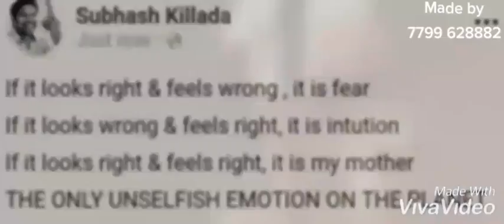About Mother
The Only unselfish emotion on the planet